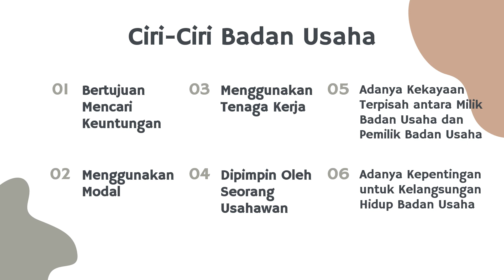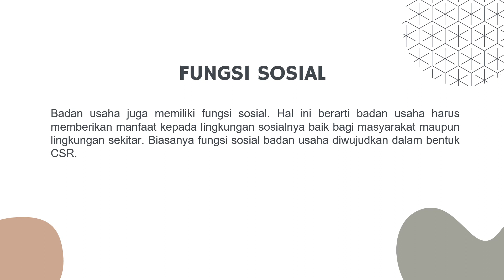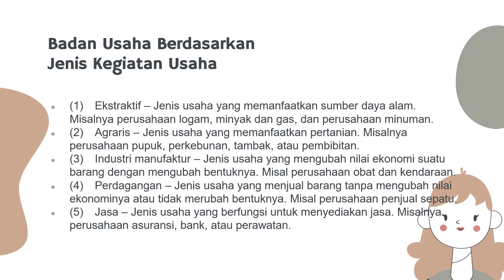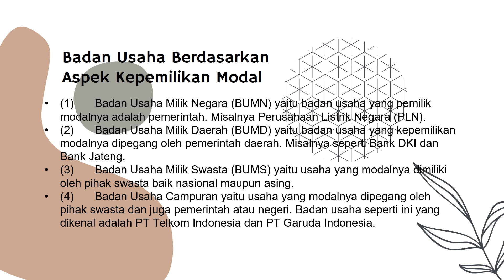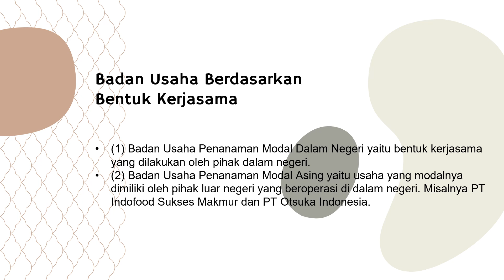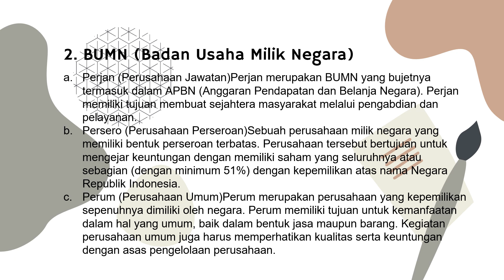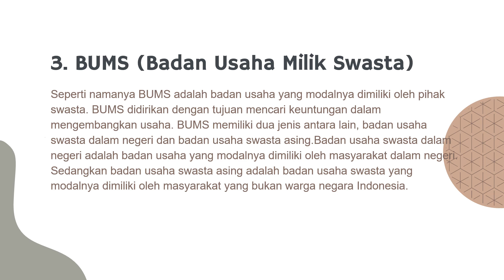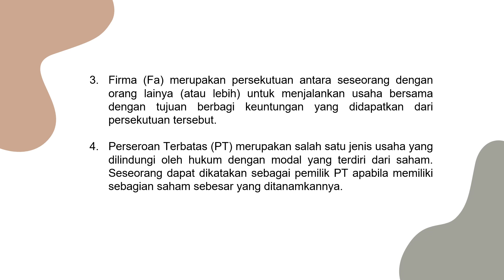KELAS D-Badan Usaha Bisnis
KELOMPOK 7
1. Christophorus Septiar Anggraito (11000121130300)
2. Monika Triani Raja Guk Guk (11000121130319)
3. Diah Mutiara Larasati (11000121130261)
4. Silvia Ze Rani Br Sitepu (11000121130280)